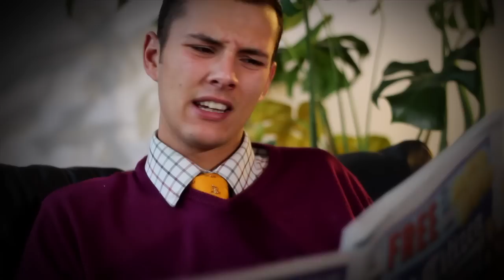Gloucestershire Farming Music Video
Glos Farming Music Video

Rap music video created for Gloucestershire Media's Taste of Gloucestershire Food and Farming Awards 2012.

This is a tongue-in-cheek parody of well known farm-based advertisement for Yeo Valley Organics.

Performed by Ben Horton

Written by Emma Samways

Music recorded, programmed and mixed by Tim Pellatt, Bass Guitar Jon Bews, Female Vocals Mandy Pellatt.

Video directed by Tim Pellatt, Cameras Rob James and Tim Pellatt, PA Oliver Pellatt.